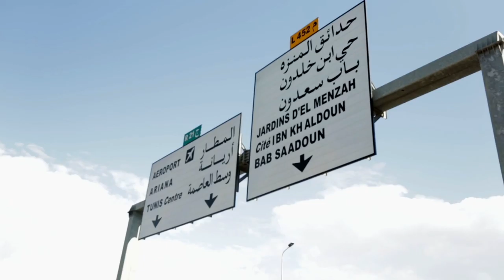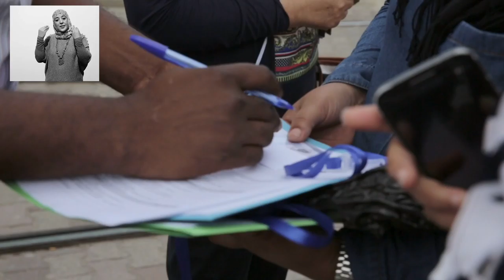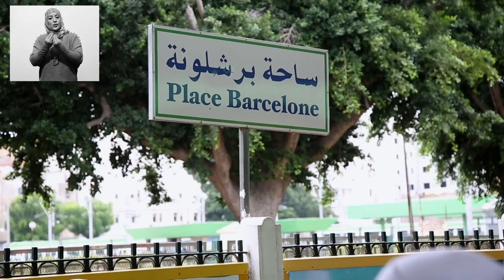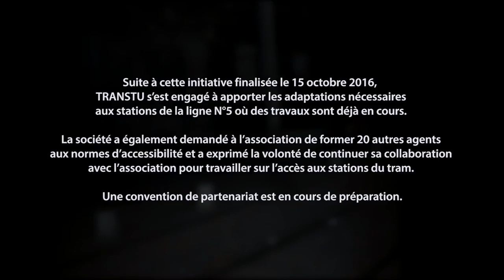Handicap International - Ils ont agi en Tunisie - VO langue des signes tunisienne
Les associations ont agi en Tunisie pour le droit à l’accès des personnes handicapées au transport. Un diagnostic a été mené sur une des lignes du tram dans le grand Tunis et a permis de formuler des recommandations concrètes pour sa mise en accessibilité. L’action a été portée par une association de la région et a impliqué les autorités responsables dans toutes les étapes.